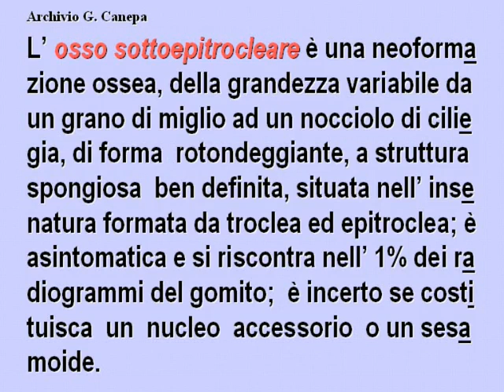Z10 osso sottoepitrocleare 12